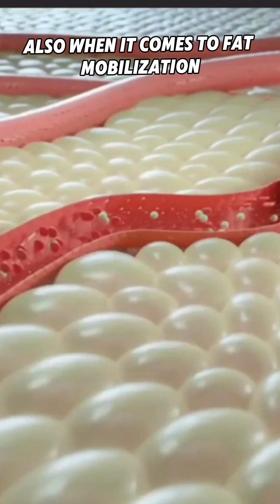Are You Injecting HGH at the Wrong Time? Avoid This Common Mistake!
Are you using growth hormone the right way? A lot of guys inject it right before or after meals, but here’s the thing: when you eat, insulin spikes, and that interferes with all the positive effects of HGH. The best time to inject is on an empty stomach for maximum results. I’ll explain why this timing is so crucial. Got questions? DM me and let’s chat!